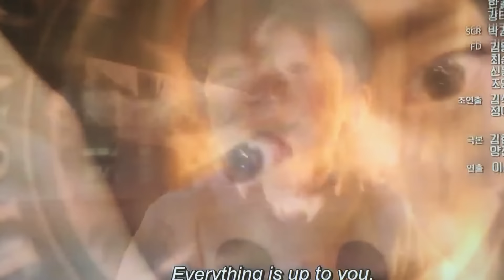Alive - Vixx (Moorim School Soundtrack)